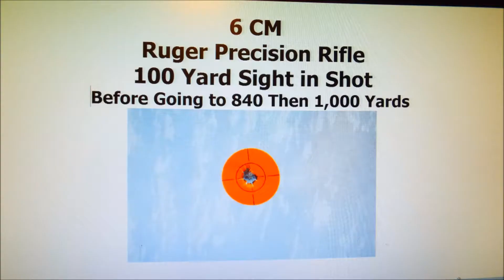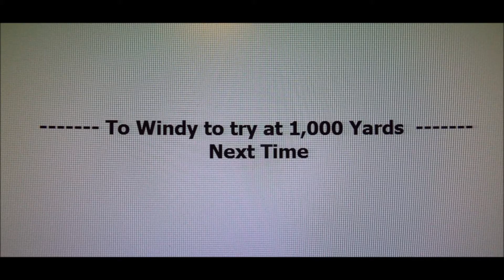6 Creedmoor at Half mile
Short Video less than 2 Minutes

Ruger Precision Rifle 6 mm Creedmoor 6 Creed  6 CM
Windy Day  Long Range Shooting @ Half mile